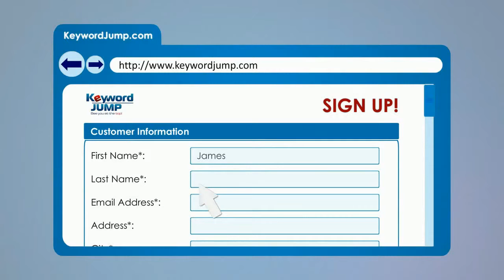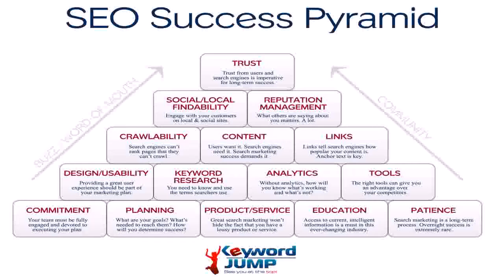SEO Analysis Occidental, CA - KeywordJump.com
SEO Analysis Occidental, CA